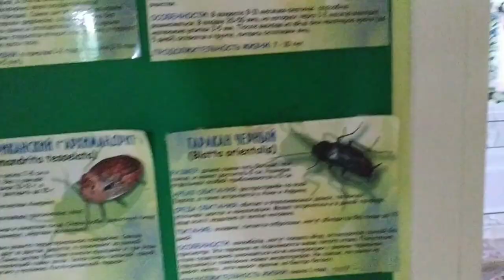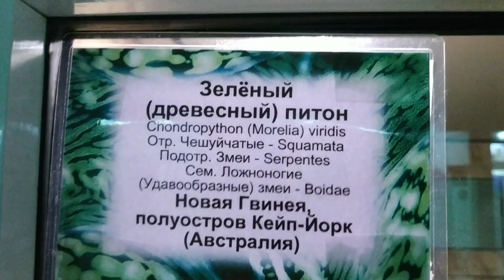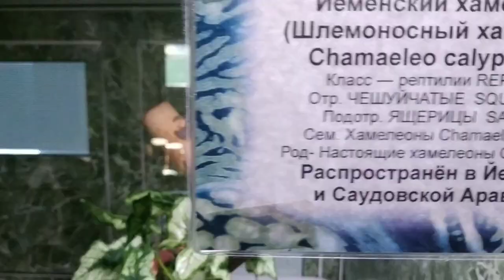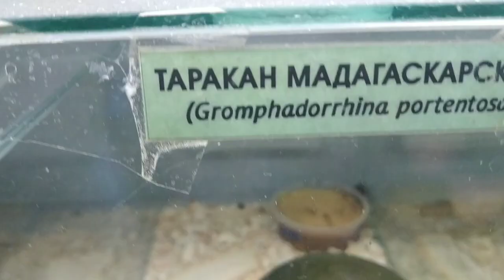Экзотические Змеи/пауки /ящерицы/хамелеоны/тараканы.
В зоопарке в Гродно, зашли в террариум. А там .